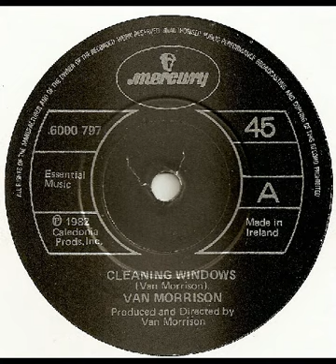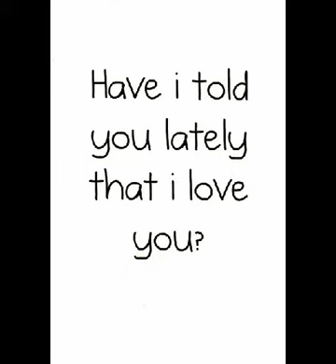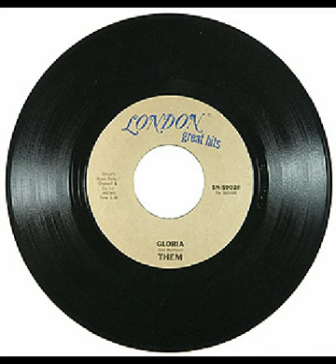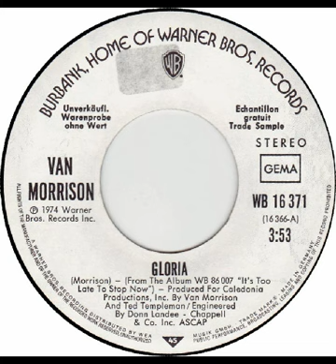Van Morrison - Live '02 Estival Jazz Festival, Lugano, Switzerland (All LP)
Tracks with minimal gap between each tune...
01. Inarticulate Speech of the Heart No. 1 (instrumental)
02. Did Ye Get Healed
03. Going Home 8:55
04. Talk Is Cheap 12:17
05. Choppin' Wood
06. Early In The Morning 19:57
07. Moondance 24:36
08. Days Like This 28:41
09. Back On Top 31:46
10. Precious Time 36:01
11. Philosopher's Stone
12. All Work And No Play 44:25
13. Muleskinner Blues 49:00
14. Help Me
15. Bright Side Of The Road 59:40
16. Cleaning Windows 1:03:51
17. Have I Told You Lately 1:07:25
18. Stop Drinking Wine (Encore)
19. Gloria (Encore) 1:16:43